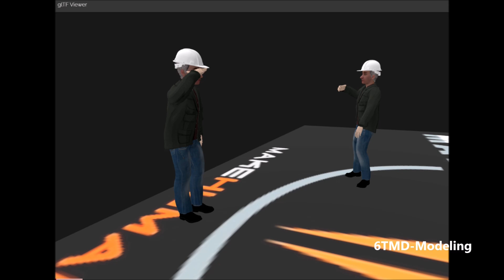Makehuman 6TMD Modeling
I illustrate your construction site sequences in still or animated form with the style of characters you want on request, thank you for your attention.